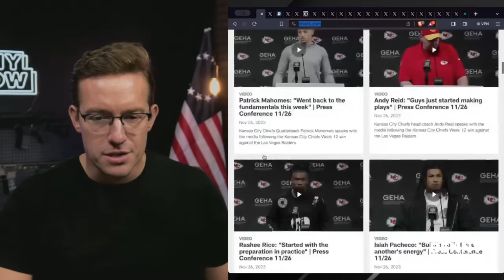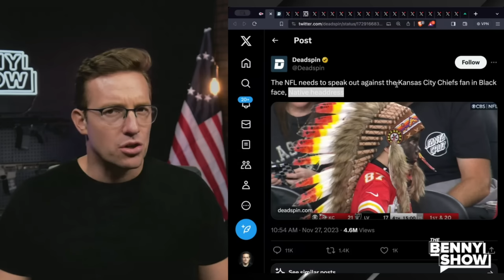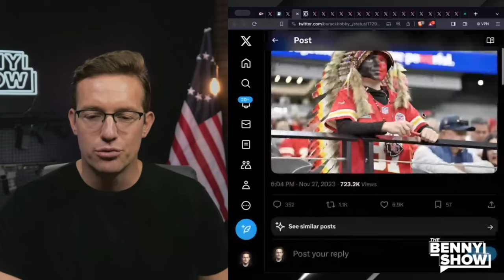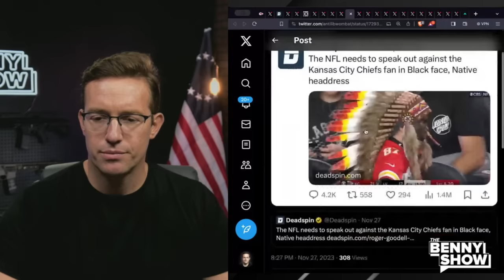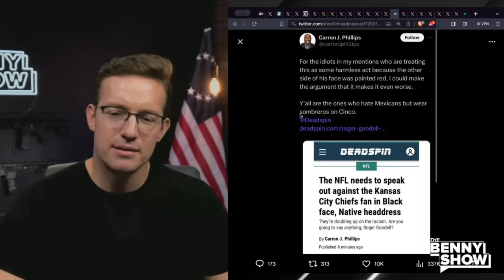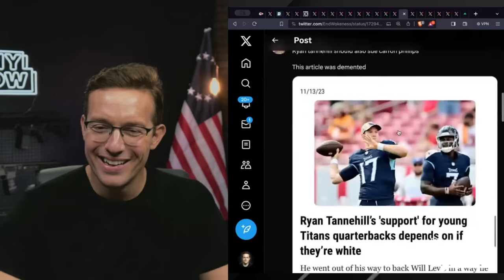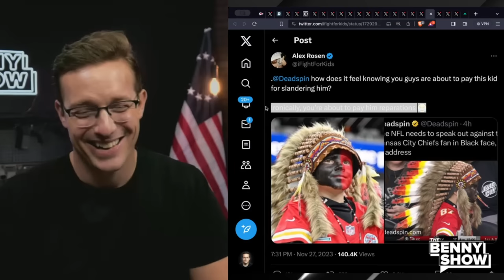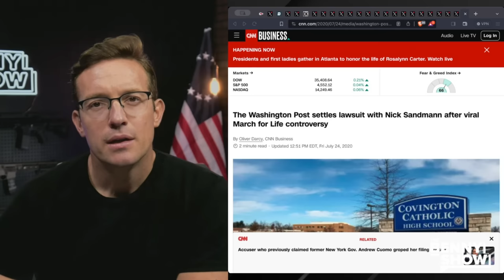Lib Sports Media ATTACK Little Kid Chiefs Fan For FAKE 'BLACKFACE' | Lawsuit: 'You're Going To PAY!'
The media didn't learn their lesson with Nick Sandmann apparently.. they're trying to cancel another kid..